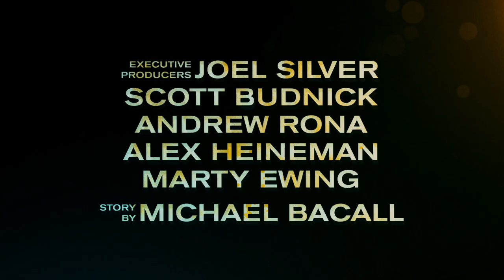Official Trailer - PROJECT X (2012, Thomas Mann, Oliver Cooper, Jonathan Daniel Brown, Miles Teller)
Theatrical trailer of "Project X" by Nima Nourizadeh. Starring Thomas Mann, Oliver Cooper, Jonathan Daniel Brown, Dax Flame, Kirby Bliss Blanton, Brady Hender, Nick Nervies, Alexis Knapp, Miles Teller, Peter Mackenzie, Caitlin Dulany, Rob Evors, Rick Shapiro, Martin Klebba